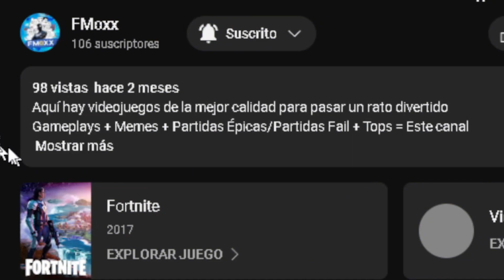Duelo a Muerte con Cuchillos || Eggnogg+ Gameplay/Memes en Español